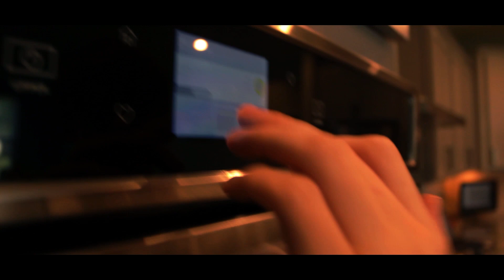DATE NIGHT | HORROR COMEDY SHORT FILM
A teen gets ready for Date Night with his girl but when he hears her arrive it isn't her but a deadly serial killer.

Date Night is the 2nd entry in the Weary Oaks universe, the first entry was the Highschool Film BULLY